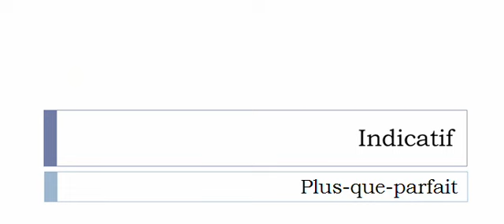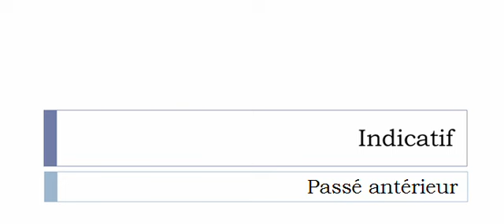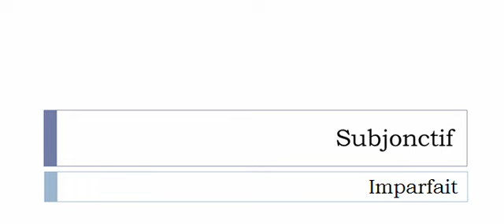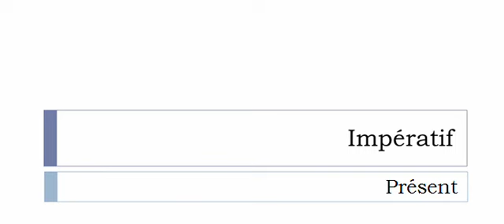الفعل الفرنسية = Allaiter